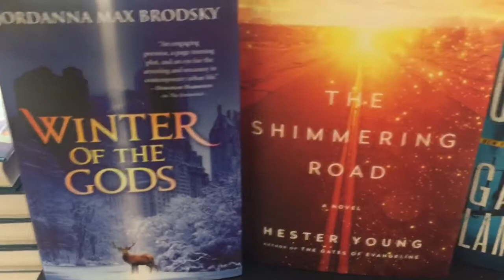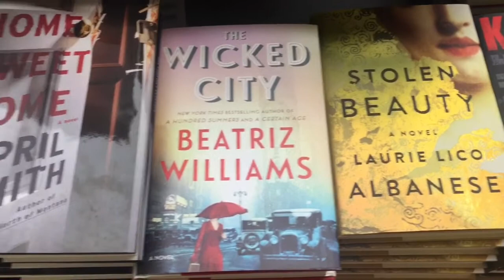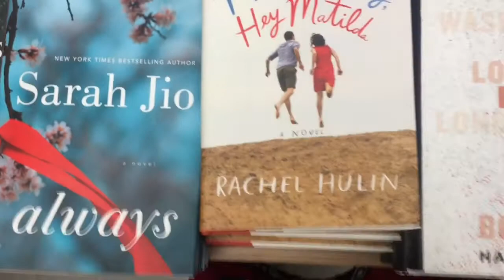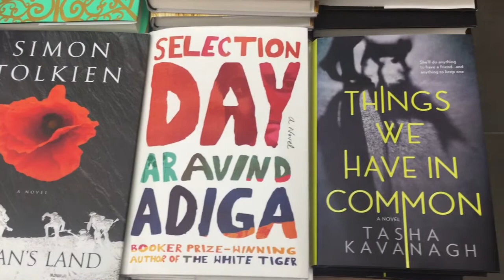On the Shelf at Barnes and Noble Vernon Hills | Runwright Reads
I’m at Barnes and Noble at The Vernon Hills Shopping Center in Scarsdale, New York and this is what's on the New Fiction shelf today.
On Side 1 we have…

1. The Refugees / Viet Than Nguyen
2. The Chilbury Ladies Choir /Jennifer Ryan
3. Winter of the Gods / Jordana Max Brodsky
4. The Shimmering Road /Hester Young
5. Garden of Lamentations /Deborah Crombie
6. A Separation / Katie Kitamora
7. What You Break /Reed Farrel Coleman
8. The Lonely Hearts Hotel /Heather O’Neill
9. The Clairvoyants / Karen Brown
10. Kill The Father /Sandrone Dazieri
11. Stolen Beauty /Laurie Lico Albanese
12. The Wicked City/Beatriz Williams
13. Home Sweet Home /April Smith
14. Difficult Women/Roxanne Gay
15. A Perilous Undertaking /Deanna Raybourn
16. The Believer /Joakin Zander
17. A Darkness Absolute /Kelley Armstrong
18. Homesick For Another World / Otessa Moshfegh

And on Side 2…
1. The White Russian /Vanora Bennett
2. The Girl In The Garden /Melanie Wallace
3. A Gentleman in Moscow /Amor Towles
4. Universal Harvester / John Darnielle
5. The Dime /Kathleen Kent
6. The Evening Road /Laird Hunt
7. Racing The Devil /Charles Todd
8. Rather Be The Devil /Ian Rankin
9. What You Don’t Know /Joann Chaney
10. The Dry / Jane Harper
11. Small Admissions /Amy Poeppel
12. The Heart Of What Was Lost /Tad Williams
13. Lillian Boxfish Takes A Walk /Kathleen Rooney
14. Eleventh Grace In Moonlight /Darynda Jones
15. Gunmetal Gray /Mark Grearney
16. The Prometheus Man /Scott Reardon
17. The One Inside /Sam Shepard
18. E. L. Doctorow Collected Stories / E. L. Doctorow
19. My Husband’s Wife /Jane Corry
20. Always /Sarah Jio
21. Hey Harry, Hey Matilda /Rachel Hulin
22. Containment /Hank Parker
23. We Were The Lucky Ones /Georgia Hunter
24. The Life and Times of Persimmon Wilson /Nancy Peacock
25. LaRose /Louise Erdrich
26. No Man’s Land /Simon Tolkien
27. Selection Day / Aravind Adiga
28. Things We Have In Common /Tasha Kavanagh